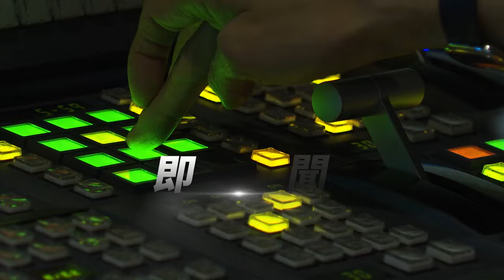【康芮颱風】康芮巔峰登陸台東 卑南溪海口浪高10米｜TVBS新聞